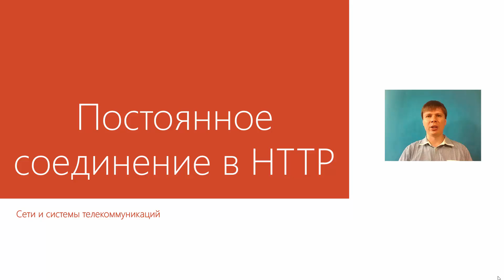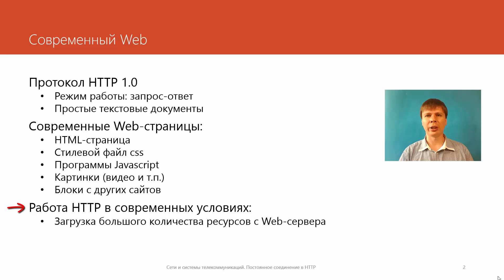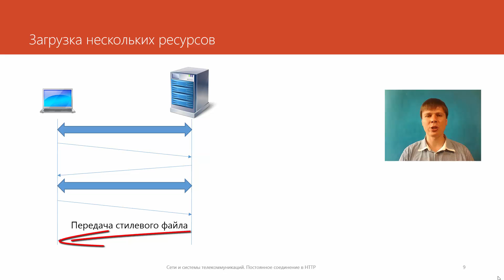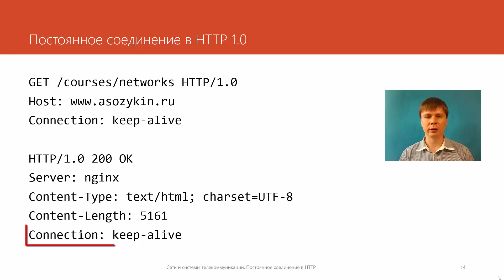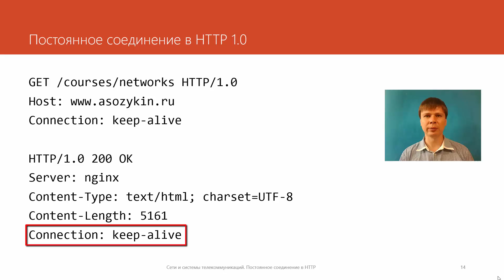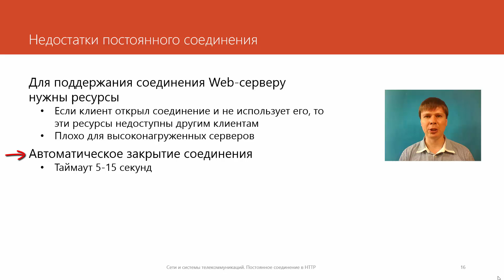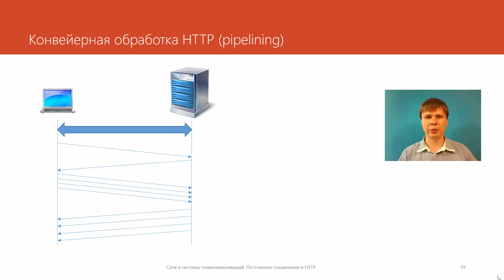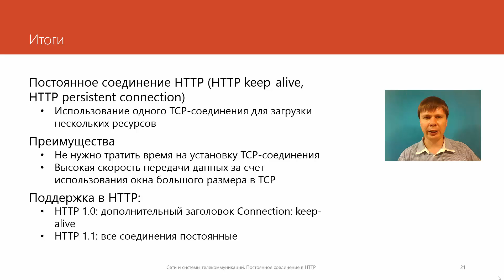Постоянное соединение в HTTP | Курс "Компьютерные сети"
Постоянное соединение в протоколе HTTP. Лекции по курсу "Компьютерные сети"

Постоянное соединение HTTP (HTTP keep-alive, HTTP persistent connection) - использование одного TCP-соединения для загрузки нескольких ресурсов

Преимущества постоянного соединения:
- Сокращение накладных расходов на установку TCP-соединения.
- Нет необходимости каждый раз начинать передачу данных с маленьким размером окна TCP (медленный старт).

В стандарте HTTP 1.0 возможности использовать постоянное соединение нет. После публикации стандарта HTTP 1.0 был предложен заголовок "Connection: keep-alive".

Пример использования заголовка "Connection: keep-alive":
HTTP-запрос:
Connection: keep-alive

HTTP-ответ:
HTTP/1.0 200 OK
Server: nginx
Content-Type: text/html; charset=UTF-8
Content-Length: 5161
Connection: keep-alive

В стандарте HTTP 1.1 по умолчанию все соединения постоянные.

Технология конвейерной обработки HTTP (pipelining) - отправка сразу нескольких HTTP запросов через постоянное соединение не дожидаясь ответа. Сервер также передает сразу несколько запрошенных ресурсов.

Для ускорения загрузки Web-страниц браузеры открывают сразу несколько соединений с Web-сервером. Каждое такое соединение может быть постоянным и использовать конвейерную обработку.

Мой канал с краткими и понятными объяснениями сложных тем в ИТ и компьютерных науках: